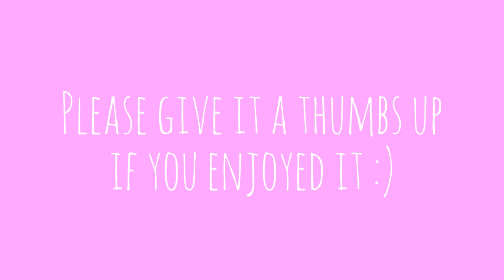Osaka Day 2 - Part 1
Had amazing time in Universal Studios Japan! You really should go and enjoy this fantastic place :)!!

Rides/Shows/Restaurant in the video;
Spider-Man (Ride)
Back to the Future (Ride)
Mel's Drive-In (American Restaurant)
Waterworld (Show)
Jaws (Ride)
Jurassic Park (Ride)
Hollywood Dream the Ride (Ride)